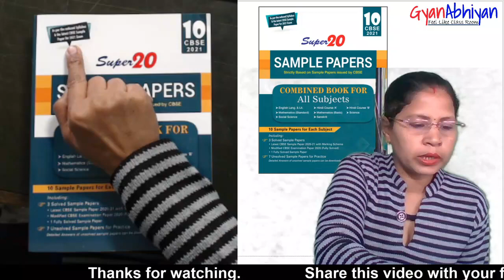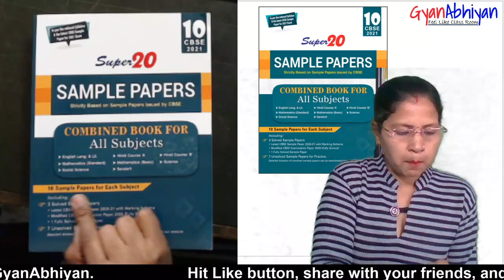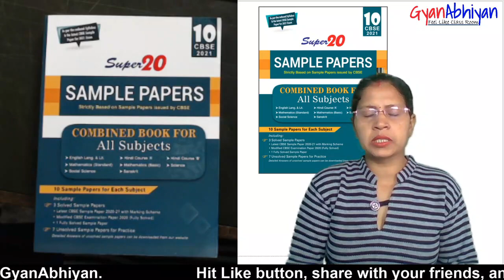Review Video of Super20 Sample Papers (Combined book for all subjects) for Class 10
Description: Super20 Sample Papers-10, a combined book for all subjects is designed as per the reduced syllabus and latest CBSE Sample Paper. The book contains 10 sample papers on each subject.

Dear Students,
We Gyan Abhiyan Team work hard day and night for our students, you can download GyanAbhiyan App with this link from Google Play Store.

Support Us:
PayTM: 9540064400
UPI: gyanabhiyan@upi